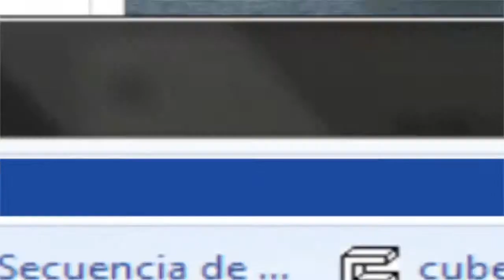El Rambo opina de los Huracanes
A propósito de la temporada de Huracanes, a su muy particular estilo, el Rambo nos da algunos tips y consejos a considerar.